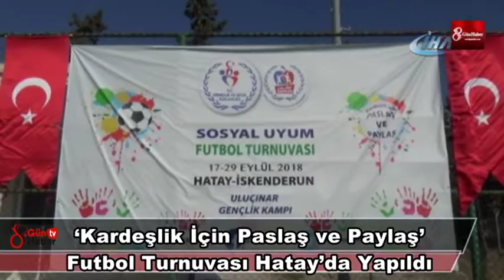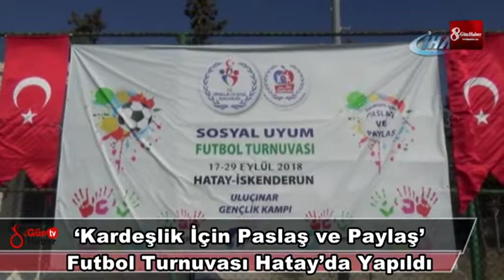‘Kardeşlik için Paslaş ve Paylaş’ Futbol Turnuvası Hatay’da yapıldı 29 EYLÜL 2018 8GUNHABER